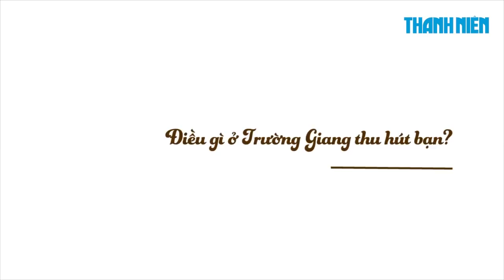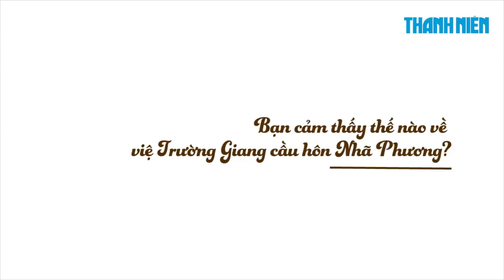NAM EM thẹn thùng tiết lộ tình cảm với TRƯỜNG GIANG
Từng vướng tin đồn tình cảm với đại gia Chu Đăng Khoa và mới đây là nghệ sĩ hài Trường Giang. Nam Em lần đầu chia sẻ độc quyền với Thanh Niên thực hư mối quan hệ với hai nhân vật rất được quan tâm hiện nay.